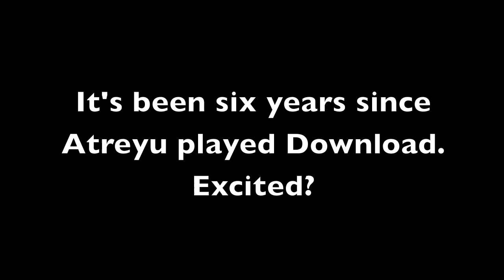Kerrang! Download Podcast 2016: Atreyu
We find out what it's like being back with Atreyu and returning to Donington after six years from singer Alex Varkatzas.

Buy our Download preview issue featuring a killer Iron Maiden covers CD, out now!